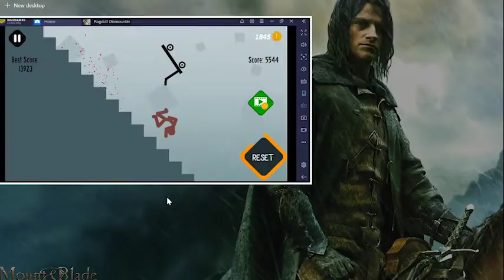RAGDOLL GENDENG kARO CAH GENDENG.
kami semua waras, ini bcanda aja
PSBB.